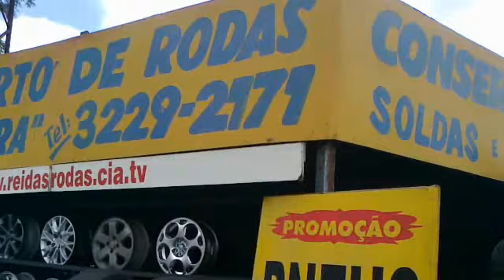opala rei das rodas curitiba